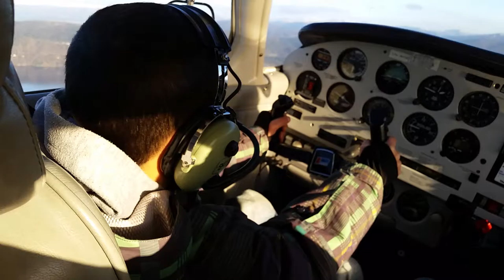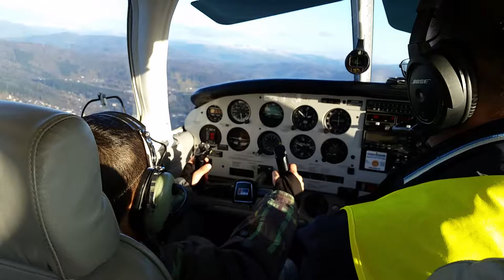Vaksdal, Dale fra himmelen, Yousef